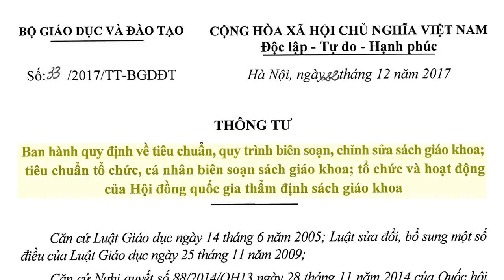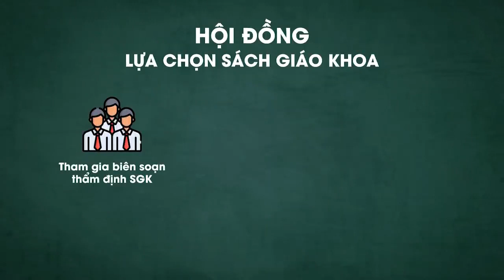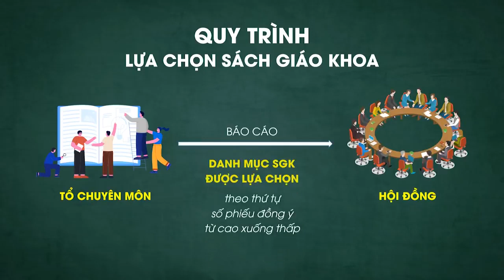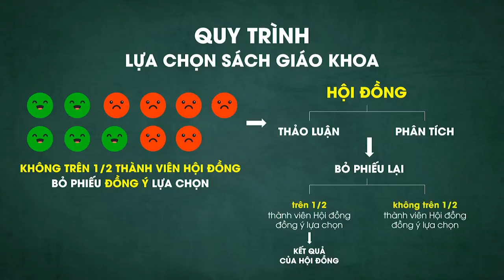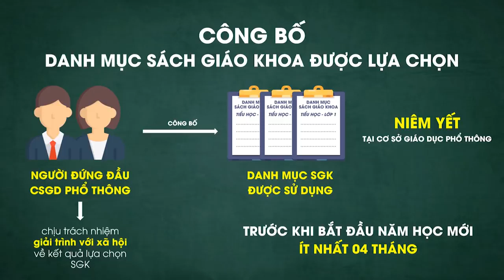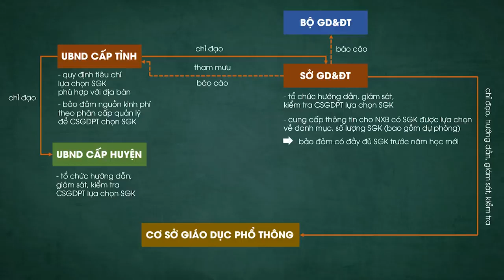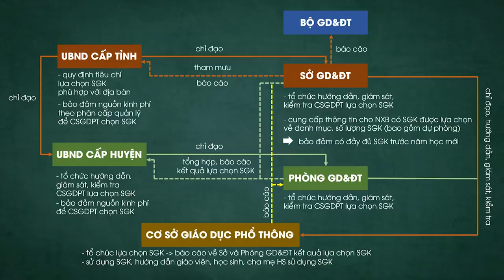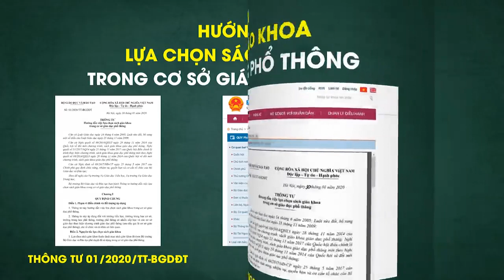Lựa chọn sách giáo khoa mới - Tiến độ triển khai năm học 2020 - 2021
Video của Bộ GD&ĐT hướng dẫn chi tiết Thông tư 1/2020/TT - BGDĐT cùng tiến độ việc lựa chọn, tập huấn, cung ứng sách giáo khoa lớp 1 mới sử dụng cho năm học 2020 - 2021.